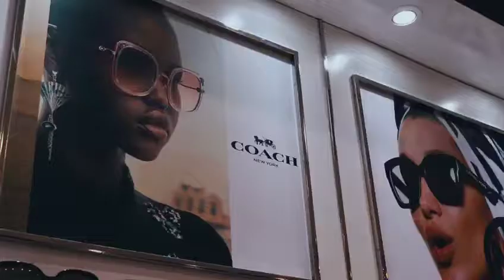Model Optik Seis - Nadia Olivia Wardhana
Punya adek Mendadak jadi model Optik Seis